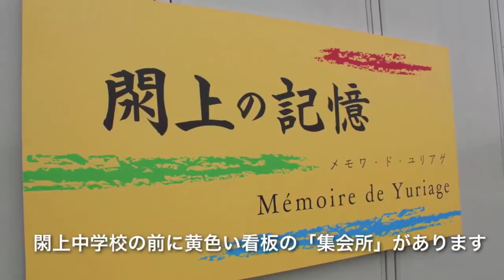記憶の集会所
閖上の記憶は閖上中学校の前に建っており、閖上港に向かう人には必ず目に入る位置にあり、その役割と機能を紹介します。

①慰霊碑を守る「社務所」「記帳所」
閖上中学校遺族会が建立した慰霊碑の清掃、お花の整理、千羽鶴などの保管など、また参拝した時の記帳場所としても活用していきます

②コーヒーやお茶を飲む「カフェ」
この閖上を訪れた際に立ち寄っていただき、ゆっくりお茶を飲んでくつろぎ、お話をしたり、資料を見るなど、自分なりの時間を過ごしていただけます。

③資料展示
閖上に関する写真集、書籍などを置き、場合によっては販売します。大津波に関する静止画、動画などの閲覧が出来るデータベースとしてのパソコンを設置します。閖上小学校の子どもたちが創ったジオラマ三部作も常設展示します。

④語り部の会を開催
広島平和記念資料館のように「語り部」さんが訪れる人々へ向けて、自分の物語や当時の閖上の様子を伝えていきます。同時に、閖上の人々の情報交換の役割も果たしていきます。
以上、地球のステージウエブサイトより引用

閖上を含む仙南の海岸線はは未だに荒涼とした風景を晒しており、処理場の煙がわずかな進捗を示しているかのようです。閖上の記憶の建物は現在真新しい姿ですが、周りが復興し、古臭く取り残されたように見える日はいつの日なのでしょうか。待ち遠しくもあり、なにやら広漠たる不安に駆られます。
閖上の記憶は恒久的な施設ではないので、お早めに訪問することをおすすめします。